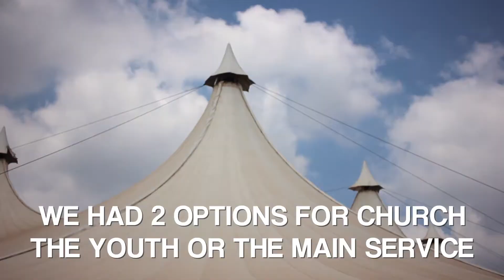SLOPPY KISSING WITH GIRAFFES?!?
Kenya Episode #3

In this episode of my "Kenya Series," we spend Easter celebrating at a Kenyan church. It was very fun! We ate at the Java House which is a restaurant/coffee house. Then we went to a giraffe center where we got to feed and "kiss" the giraffes. I didn't get to film as we bargained at the market. We were constantly bombarded to buy things from people. I did take some time to interview the team about what they bought. It was an unforgettable Easter! Love the video? Hate it? Have any suggestions?